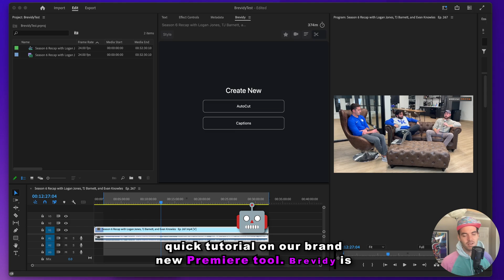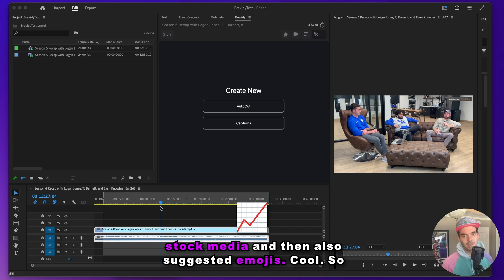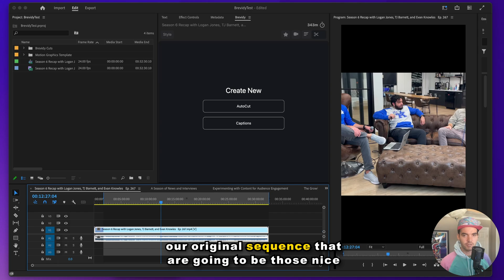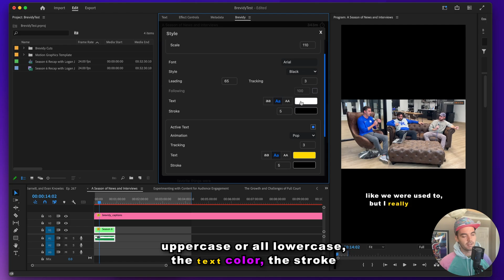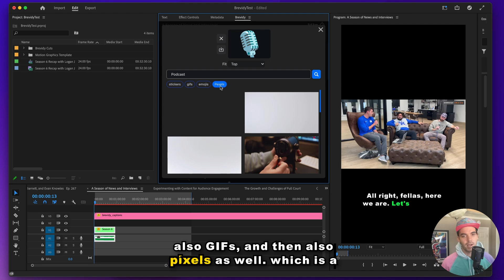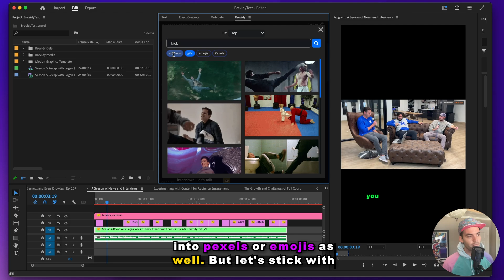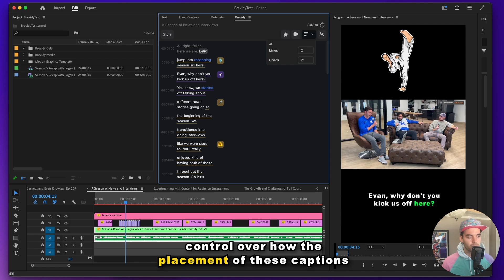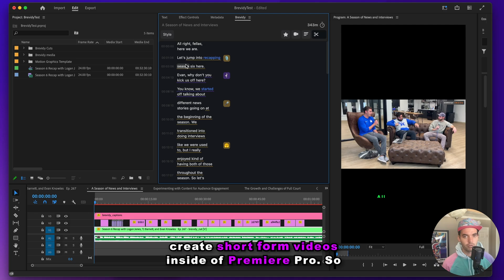Ultimate AI editing tool for Premiere Pro - Brevidy Demo | 10x your editing speed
🚀 New AI Editing Tool for Premiere Pro Just Launched!

Brevidy, our latest AI tool for Premiere Pro, is here to revolutionize your video editing experience. Designed specifically for content creators who thrive on efficiency and creativity, Brevidy offers a suite of AI-powered features:

AI-Driven Content Curation: Effortlessly pinpoint key moments in your footage, drastically cutting down editing time.
Word-by-Word Animated Captions: Bring your words to life with customizable, dynamic captions.
AI Suggested Stock Media & Emojis: Enhance your videos with AI-recommended media and emojis, all easily importable.
User-Friendly Text Editor: Simplify your workflow with our intuitive, text-based editor.
We're on the hunt for beta testers who are as excited about innovating video editing as we are. Join us, try out Brevidy, and share your feedback. Together, we can shape the future of video editing.